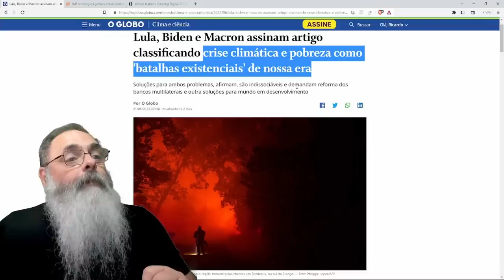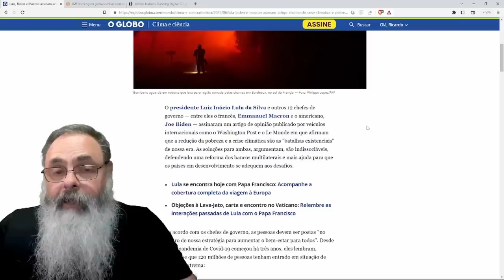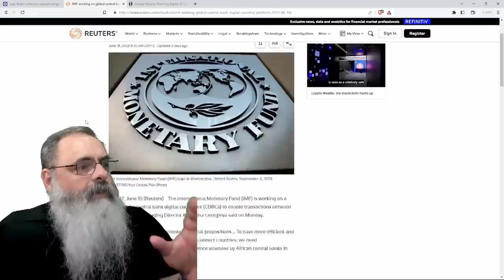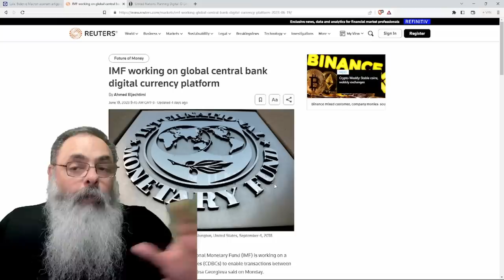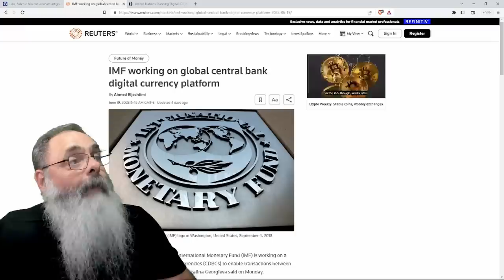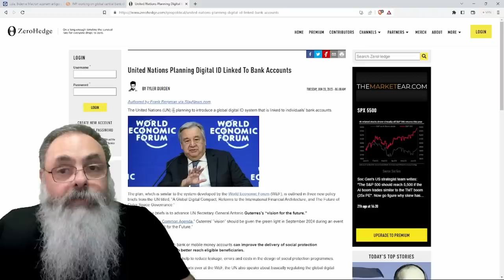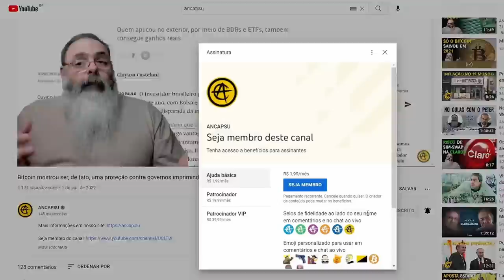LULA, BIDEN e MACRON querem uma REFORMA BANCÁRIA MUNDIAL para RESOLVER MUDANÇA CLIMÁTICA e POBREZA